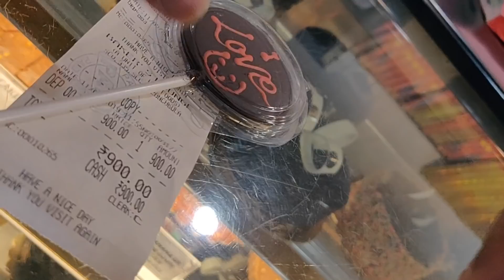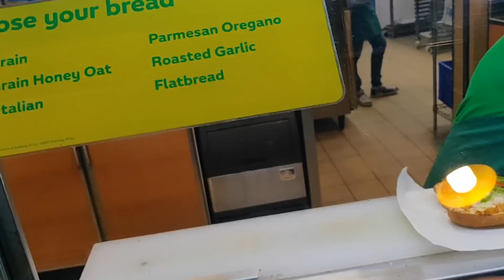Mother's Love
This is my day Vlog where, I take you on mother's day gifting spree which is way different than usual so watch it for yourself.

I'm a 19yr old boy from Chandigarh, India
Vlogger and a free heart

Equipment used :
Camera - Oneplus 6
Mic - Maono AU-400 Lavalier
Editing - iMovie (Macbook)
Basic Tripod